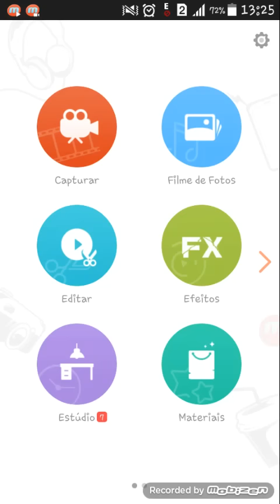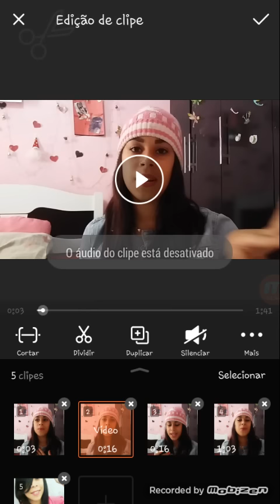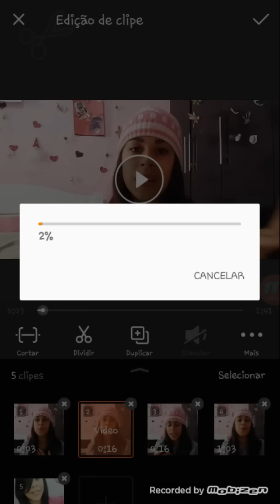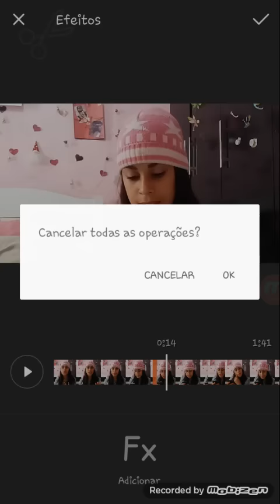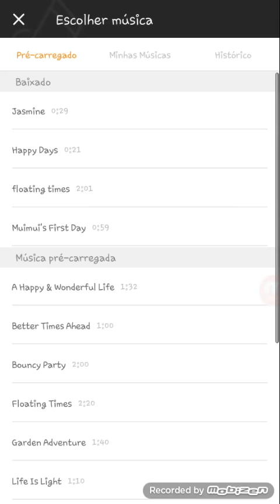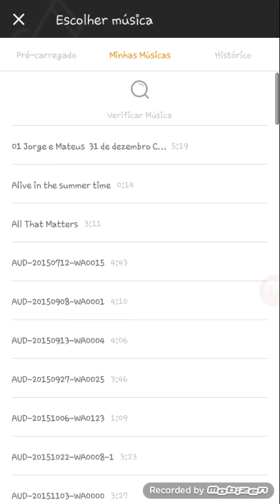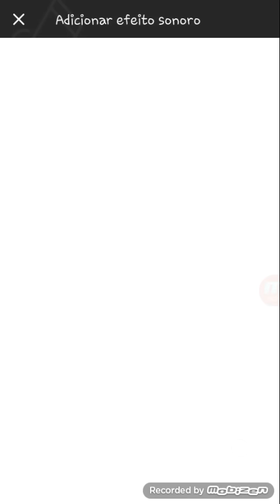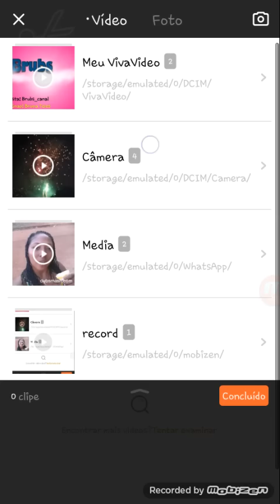TUTORIAL: Como editar pelo VIVAVIDEO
Me segui nas redes social:
Snap:brubsteles
Fc: brubstelles_fco
Fc:brulovers_fc